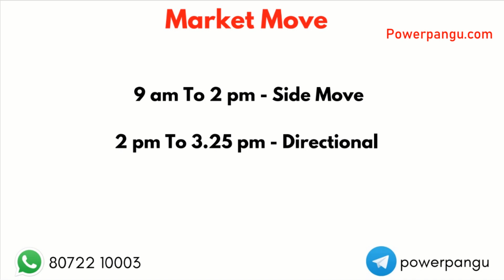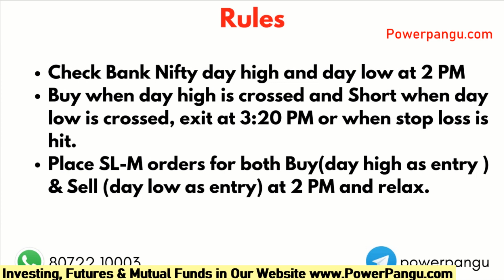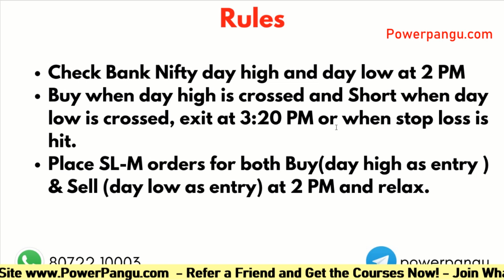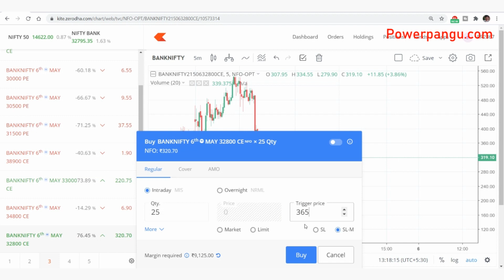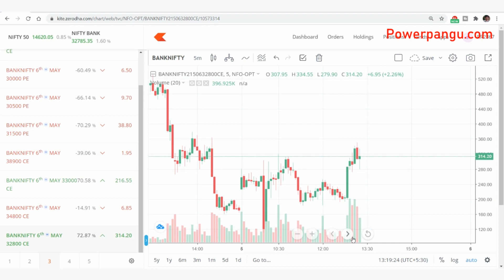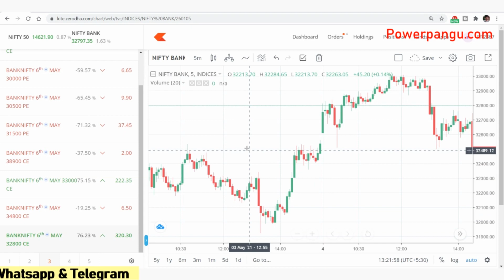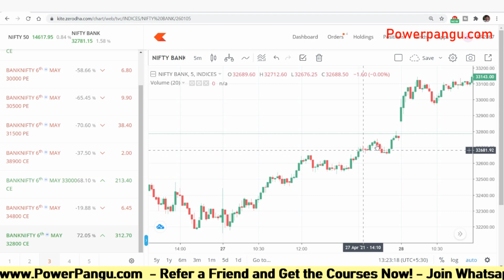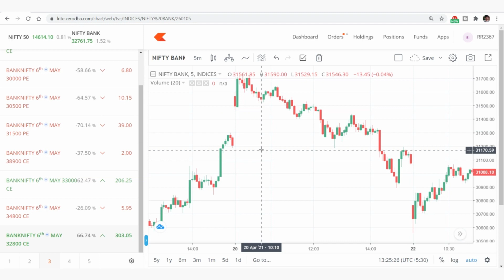Banknifty - ORB 2 PM Intraday Strategy - Powerful with Back tested Data